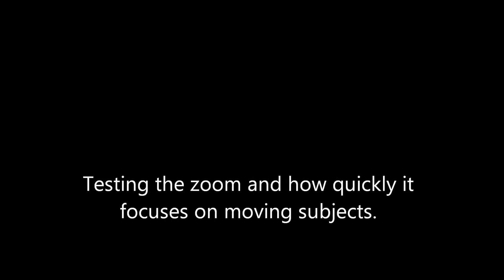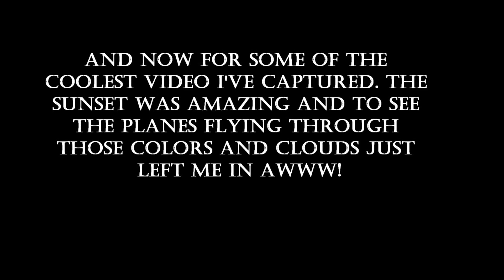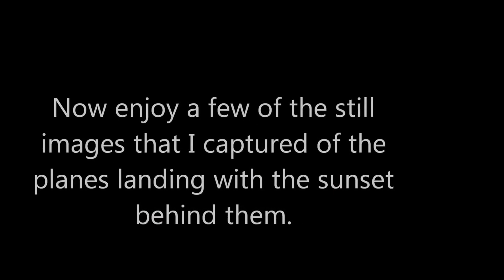Montage Airplanes Landing at Phoenix Sky Harbor Airport with Canon SX50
The video and images were all taken with my new Canon SX50. I was at terminal 4 near A28 shooting pictures and videos of the planes landing on two different days. All clips are handheld using the video feature. This camera has an impressive zoom.

Planes:
Boeing 757
Airbus A320
Airbus A319
Airbus A321